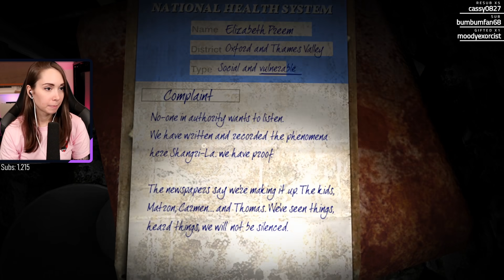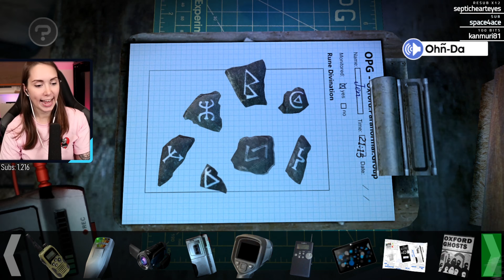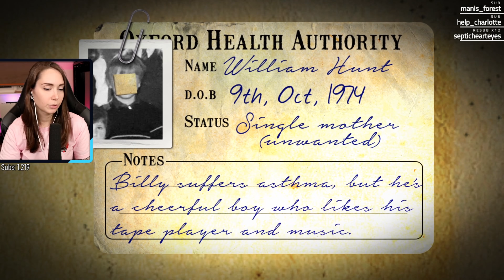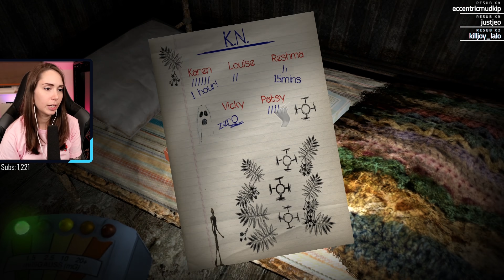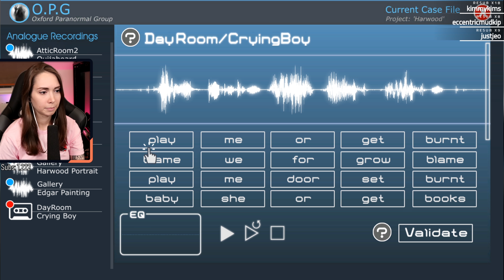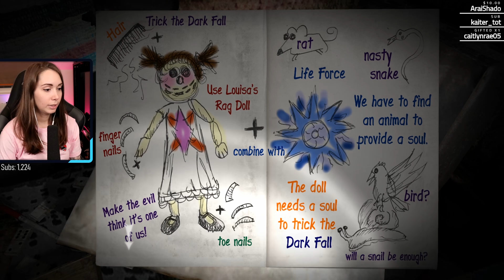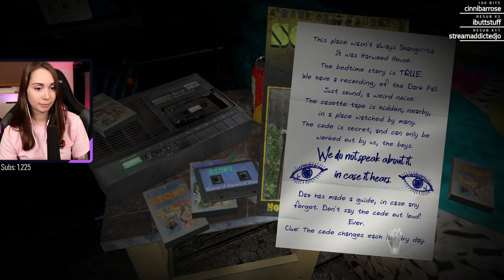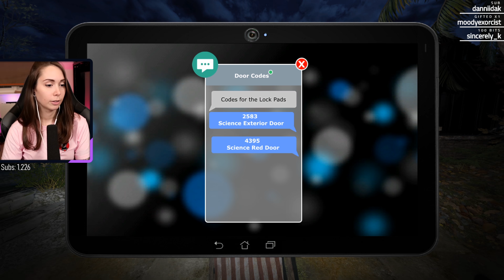The crying boy - Dark Fall: Ghost Vigil [2]